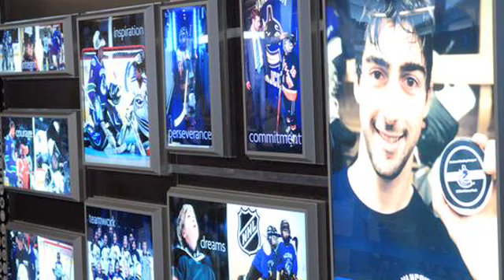Speech to Canucks 09/10 Season - Parksy's Corner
Al Pacino delivers a speech before the 09/10 season! Vancouver Canucks, canucks hockey, Parksy, parksy corner, canuck goal, canucks streak, game day, stanley cup, NHL, hockey fights, hockey hits, videoblogger, canucks fanzone, sedin's re-sign, street hockey, vancovuer, gm place